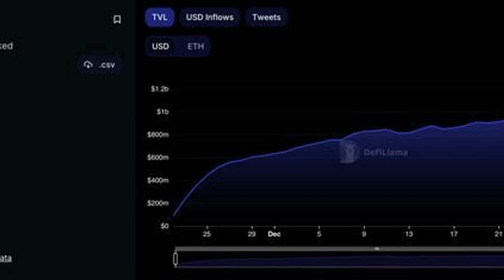Blast Hits $1.1B in Deposits More Than a Month Before It's Due to Go Live